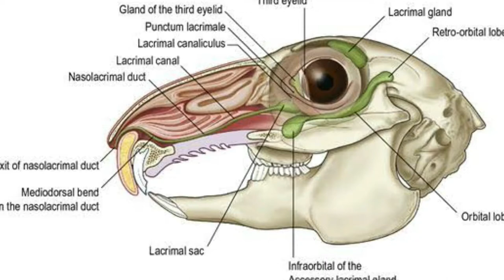How to Tell If Your Bunny Has a Cold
learn the basic care from your rabbit it will guide you how to care them properly.This channel is for funny videos and educational videos.learn some basic tricks on how to take care And how to raise your rabbit properly awareness from health 🐹🐰🦋🐤

👍Like my online shop fb page:
(MC ROSE FARM PET SUPPLIES)

Follow and like my fb page👇👇👇👇👇👇👇
(MC ROSE FARM VLOGGS)

Shopee store: mroserabbitry